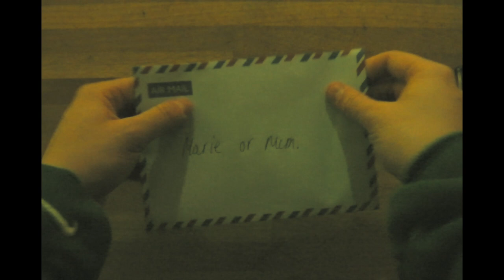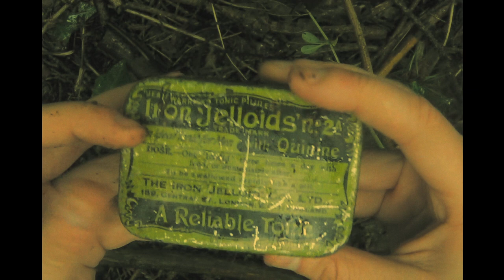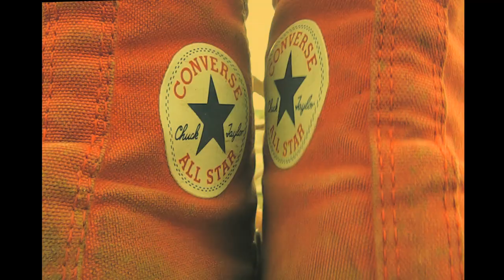High Tail | A Wes Anderson Inspired Short Film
Wes Anderson Inspired Short Film.

Created By Molly Mcdermid

filmed on Panasonic HX-WA10